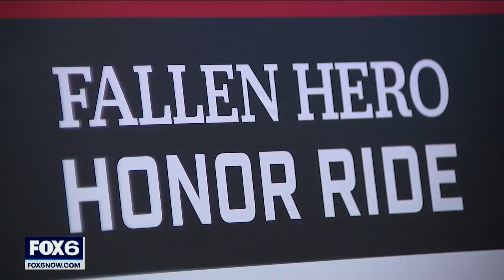Milwaukee vet's Fallen Hero Honor Ride for 6 killed in Afghanistan | FOX6 News Milwaukee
Biking 1,700 miles cross country is a feat enough on its own, but when you hear why one Milwaukee man is taking on the journey, you'll understand why it's so important.